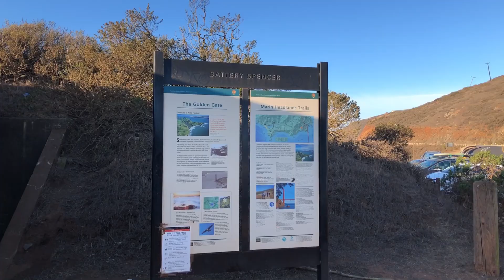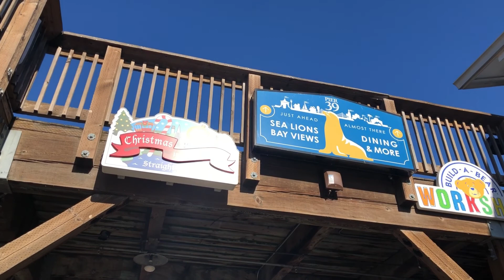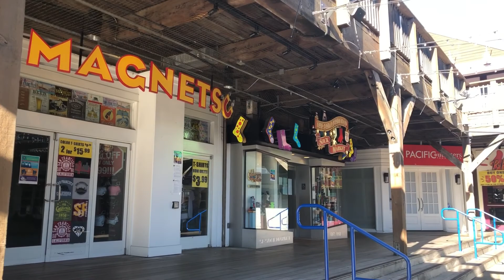Day 3 San Francisco Family Trip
This day was packed with adventures! First we visited the Golden Gate Bridge early in the morning. Definitely a must see when visiting San Francisco. We heard a lot about the crooked Lombard street so we made time to walk up and down the road. Then we headed over to the Fisherman's Wharf for a bougie brunch at Fog Harbor. We roamed around the Pier to view the shops and of course buy souvenirs. We enjoyed watching the sea lions lay out in the sun, something we'll never see in Vegas! We still had a lot of daylight left so we went to the famous Chinatown for more shopping and sightseeing. We ended up going back to the Fisherman's Wharf at night to eat mini donuts and fish and chips. We ended the night riding the electric scooters around the pier and it became the kids favorite part of the trip.

Music at 0:18
Musician: Jeff Kaale

Music at 5:09

Music at 7:49
Musician: @iksonmusic